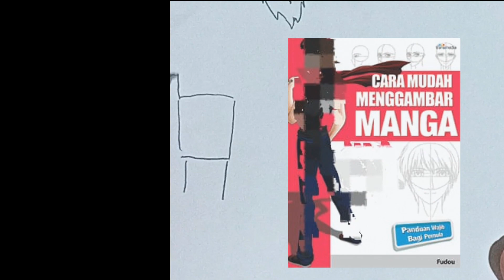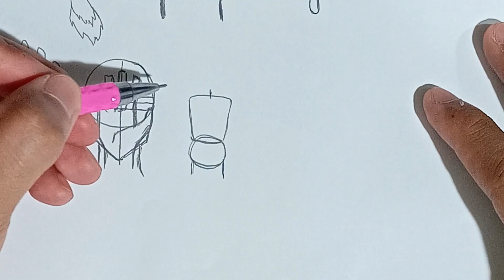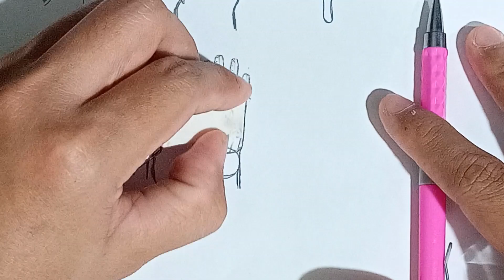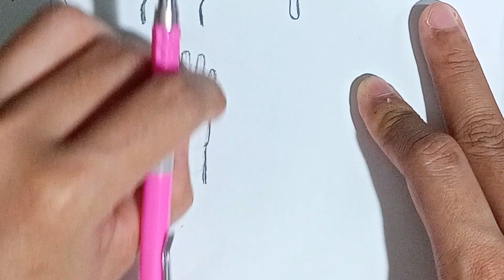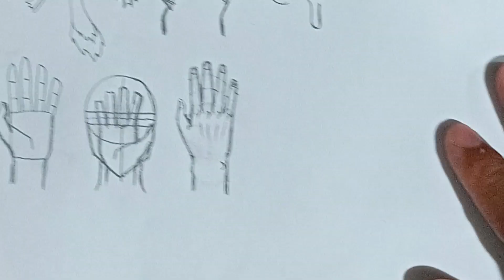Cara Menggambar Tangan Anatomi Komik Mudah Simpel 6 Juli 2023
Menggambar tangan sangat mudah, hanya dengan menggunakan rumus dari buku Cara Menggambar Manga